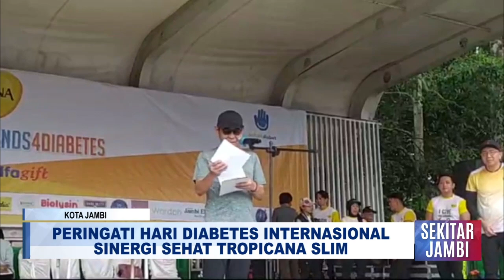PERINGATI HARI DIABETES INTERNASIONAL